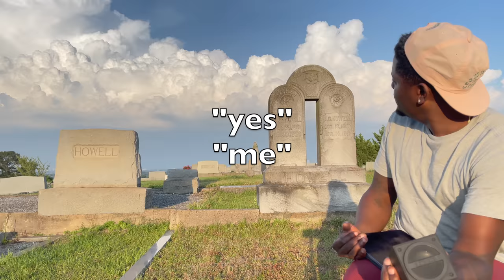Exploring A Haunted Cemetery On Mother's Day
In this shift we head to a cemetery to wish all the mothers a very special Happy Mother's Day! Do holidays intensify spiritual activity?